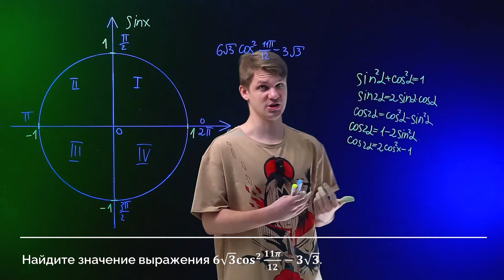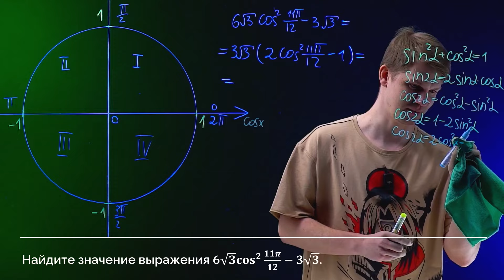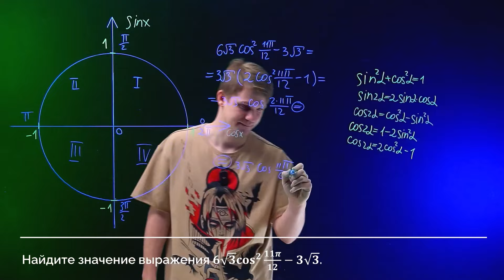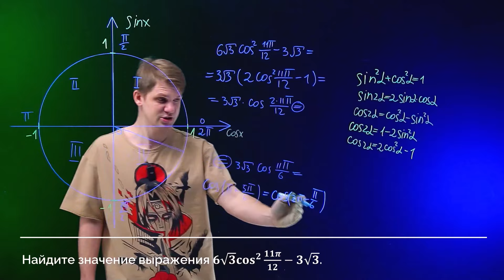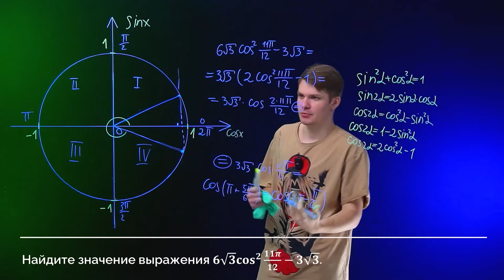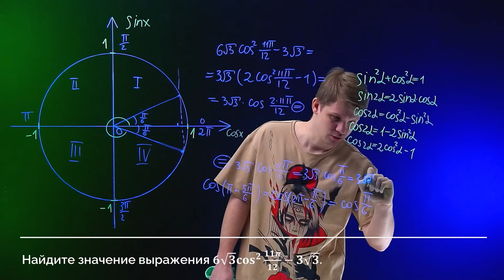Как объяснить тригонометрию молча | Максим Сергунин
Вычисления и преобразования. Тригонометрия. ЕГЭ 2024.
Найти значение тригонометрического  выражения? Разобраться с градусами? И как же применять справочные материалы на ЕГЭ 24? Столько вопросов! Максим Сергунин разложит по полочкам каждое действие!